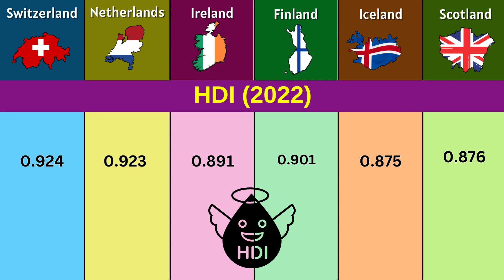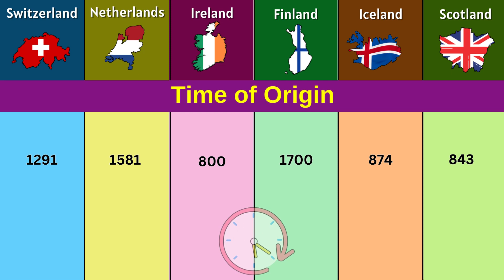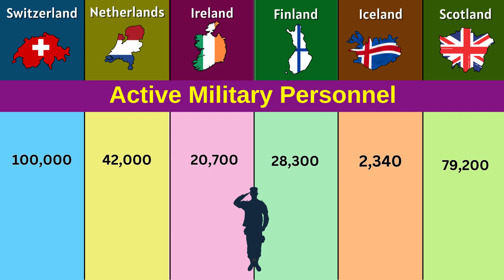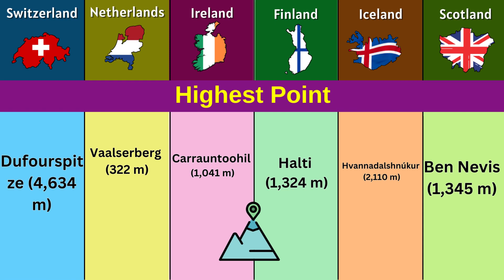Switzerland vs Netherlands vs Ireland vs Finland vs Iceland vs Scotland | Country Comparison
This video compares the six world Countrys: Switzerland, Netherlands, Ireland, Finland, Iceland, and Scotland. It covers topics such as their GDP, Area, Population, military, military power comparison, data comparison, history. The video also discusses the similarities and differences between the countries, and how they have influenced the world.